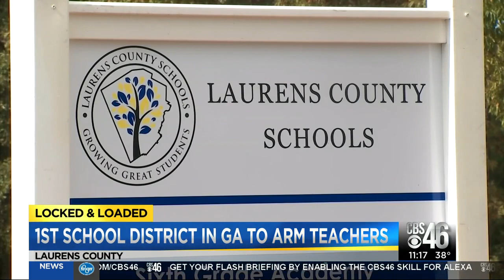Georgia school district arms teachers with guns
A Georgia school district has become the first to arm its teachers.